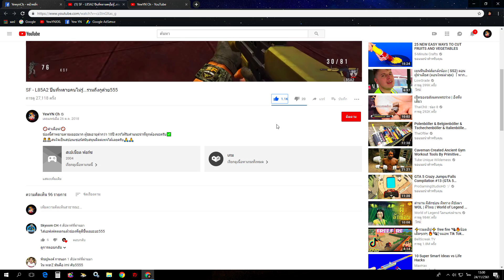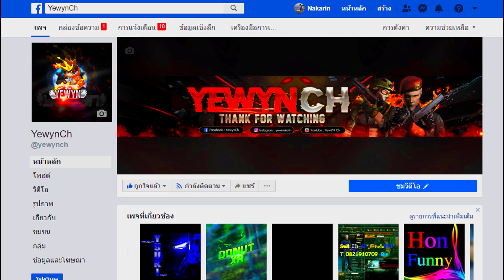PB | ปลอมเป็นไก่ ใช้ตัวอ้วน เล่นสไนไม่สับ แล้วเอาคืนควักบาเลตไฟยิงแม่ม!!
👨‍💼👨‍💼สนใจเป็นสปอนเซอร์สนับสนุนติดต่เพจได้เลยครับ🙏🙏
My PC
CPU : Intel Core i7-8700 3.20 GHz to 4.60 GHz
VGA : GTX 1080 Ti Gaming OC 11G
Mainboard : MSI H370 GAMING PLUS
SSD : M.2 SSD 250.GB Samsung 970EVO (MZ-V7E250BW)
HasdDisk : 1 TB WT
RAM : Hyper-X Kingston 12 GB (2133)
PSU : PSU (80+ Gold) Corsair RM850i (850W.)
Monitor : LED 24" BENQ XL2411P (144 Hz)
My GamingGear
Headset : Gaming Hyper-X Cloud II (7.1)
Mouse :Gaming Logitech G403
Keyboard : Gaming NUBWO (NK-70) Mechanical Red Switch
MicroPhone : NUBWO M21 (Gold)